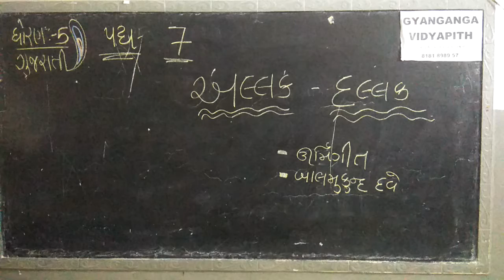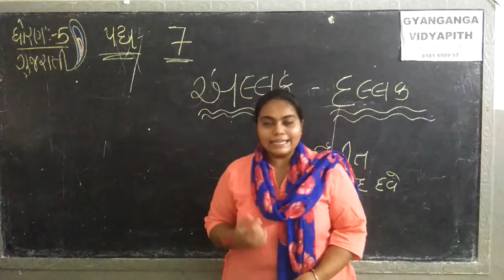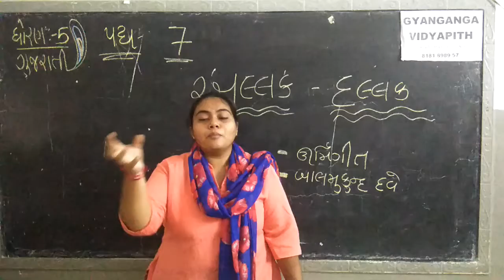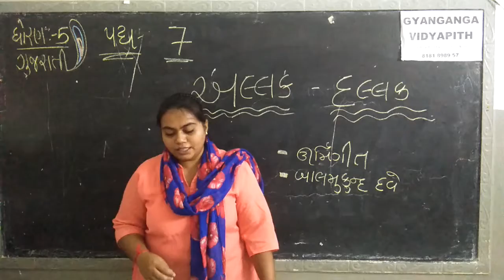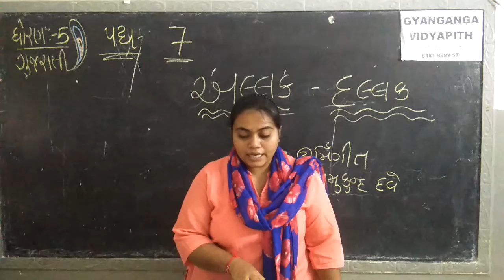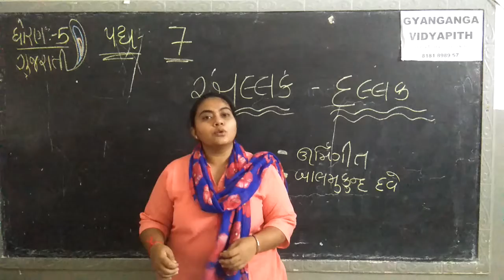STD 5 GUJARATI CH 7